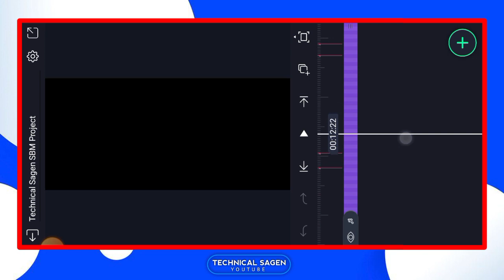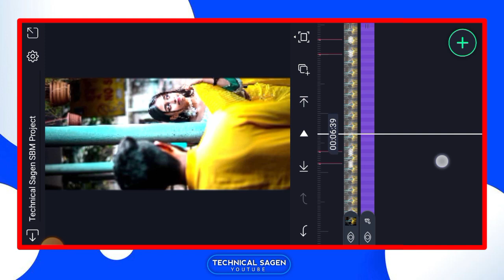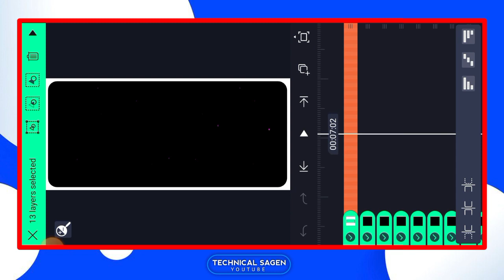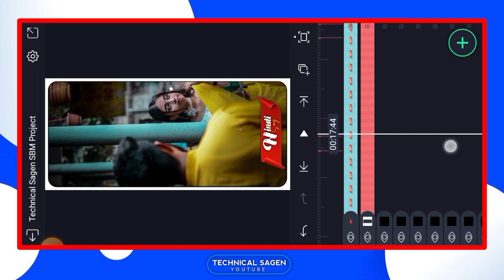mujhse shaadi karogi | hindi song alight motion video editing 1 photo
🔴♦️TAG ♦️🔴
mujhse sadi karogi hindi song alight motion video editing
mujhse shaadi karogi alight motion video editing
mujhse shaadi karogi alight motion editing
mujhse shaadi karogi xml
hindi song alight motion video editing 1 photo
old hindi song alight motion video editing 1 photo
new hindi song alight motion video editing 1 photo
alight motion video editing hindi love song 1 photo
hindi sad song alight motion video editing 1 photo
1 photo video editing alight motion hindi lofi song
alight motion video editing hindi song 1 photo dj
happy birthday alight motion video editing 1 photo hindi song
hindi romantic song alight motion video editing 1 photo
alight motion video editing new trending 1 photo hindi song
1 photo video editing alight motion hindi song boy
alight motion video editing 1 photo hindi song
love song alight motion editing 1 photo
1 photo layer video editing alight motion hindi song
1 photo alight motion video editing
1 photo lyrics video editing alight motion
1 photo status editing alight motion
1 pic alight motion video editing hindi song